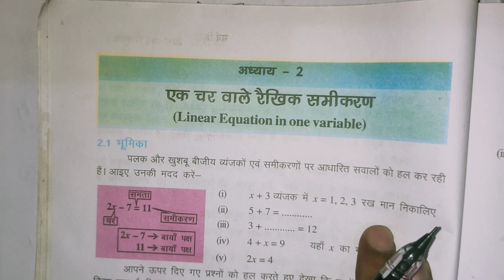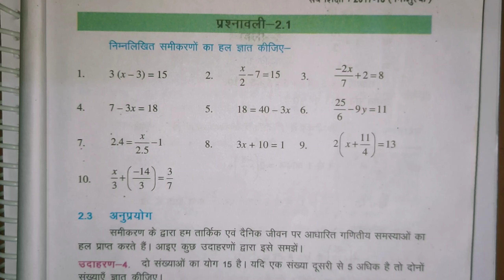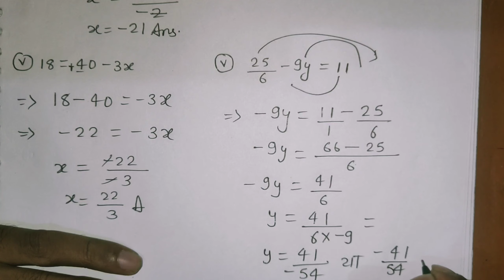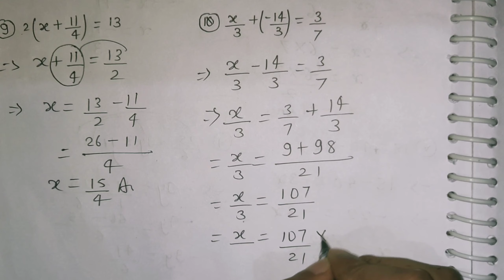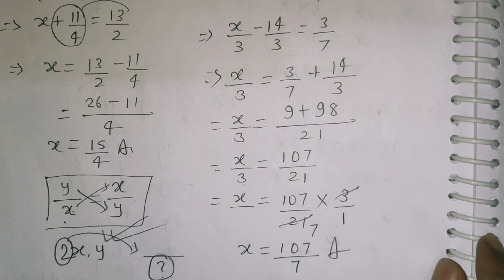2.एक चर वाले रैखिक समीकरण। class 8 btbc maths solution chapter 2.1| अध्याय 2.1 solution Bihar board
2.एक चर वाले रैखिक समीकरण। class 8 btbc maths solution chapter 2.1| अध्याय 2.1 solution Bihar board